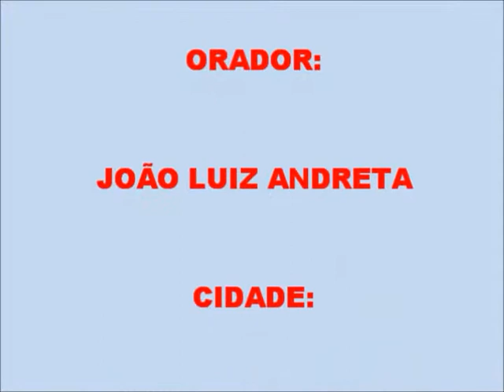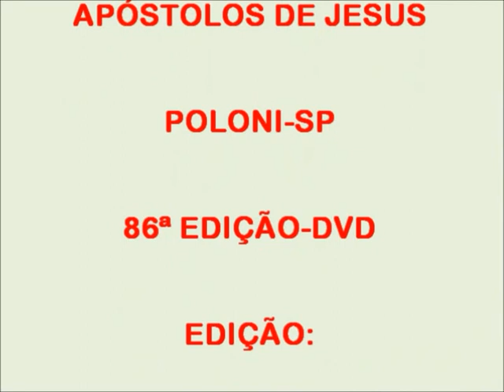CENTRO ESPÍRITA POLONI-86ª EDIÇÃO-DVD-PALESTRA-JOÃO LUIZ ANDRETA-15/05/2013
PALESTRA:
ORADOR: JOÃO LUIZ ANDRETA
CIDADE: POLONI-SP
TEMA: "O FENÔMENO DA MORTE"
DIA: 15/05/2013
86ª EDIÇÃO-DVD
EDIÇÃO: FLAUDEMIR COCHITO